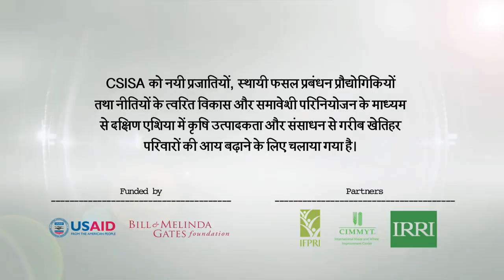Introduction to Early Wheat Sowing and Zero Tillage_Part 1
Zero tillage (ZT) technology plays an important role in the sustainable intensification of rice–wheat cropping systems and the adoption of better-bet management practices, such as timely crop establishment, in India. Nearly two decades ago, ZT was first introduced to help farmers reduce tillage costs and advance the planting time of wheat and other Rabi crops. In successive years, ZT marked the evolution of the concept of conservation agriculture in rice–wheat cropping systems. ZT now offers significant opportunities in cropping system optimization for greater system productivity, especially in the eastern Indo-Gangetic Plains of India.

This series of short video clips explains the basics of ZT, its advantages, differences between ZT and traditional cultivation and the role of service providers.